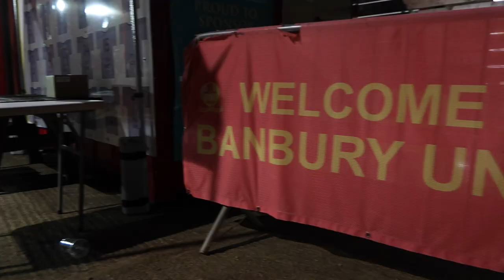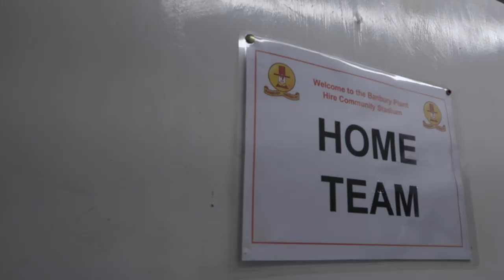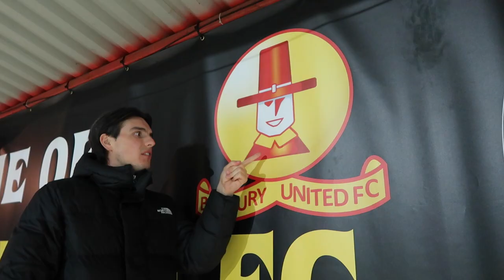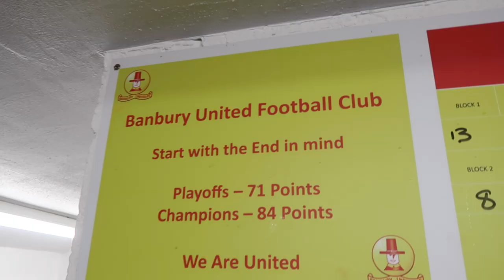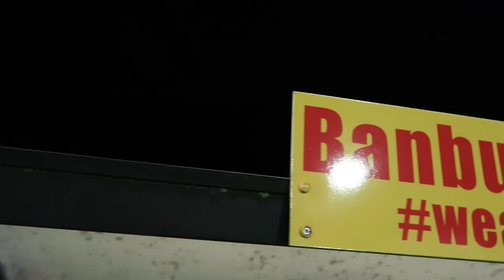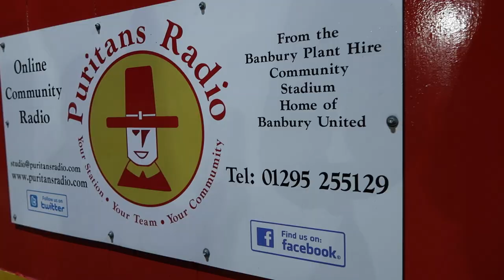We Found The WORLD'S BIGGEST Trophy!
We visited Banbury United to try and find the biggest football trophy in the world!

Banbury United faced Chester in the National League and we went behind the scenes to find this massive prize. We also were invited to appear on their club radio station, had a look around their club shop for a bargain, and enjoyed one of their lovely burgers.